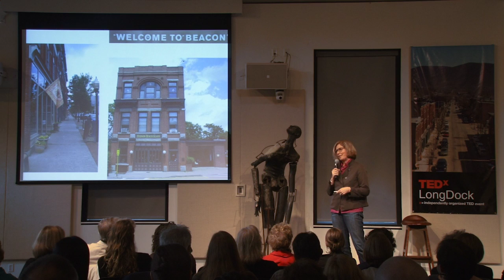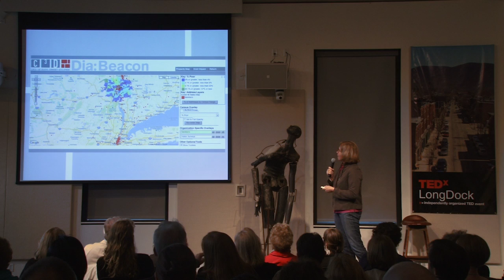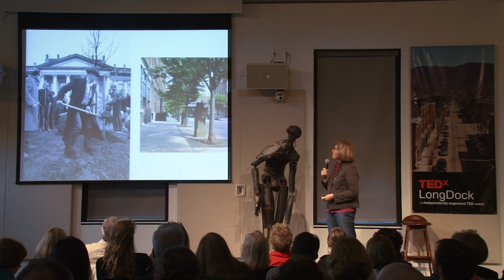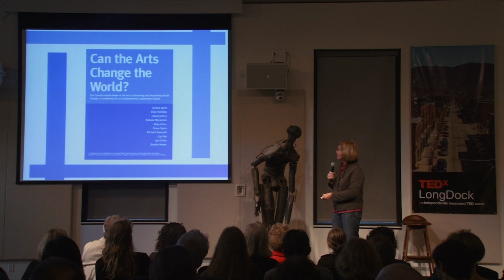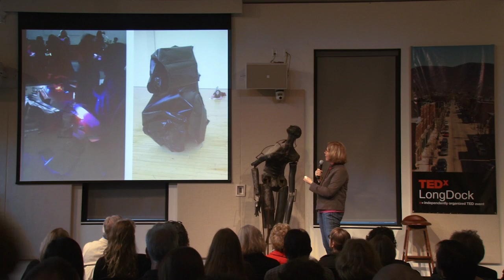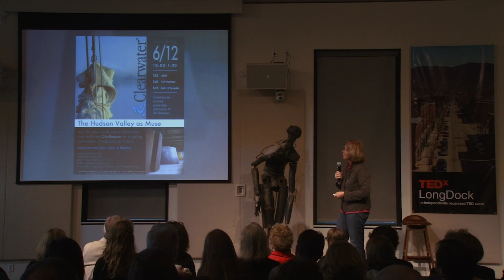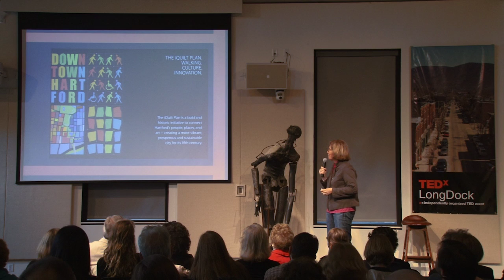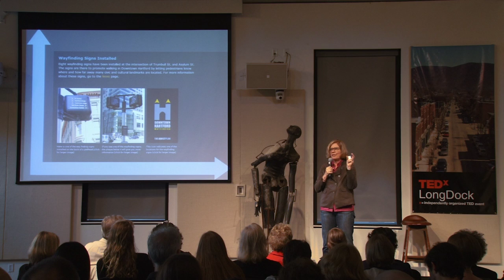Crossing the line - breaking down boundaries between Dia and community | Susan Batton | TEDxLongDock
This talk was given at a local TEDx event, produced independently of the TED Conferences. It’s widely acknowledged that Dia:Beacon has helped revitalize the post-industrial Hudson Valley river town of Beacon, NY, bringing upwards of 70,000-plus visitors a year to the small city of 15,000 residents. But in its 10-plus years of existence, there’s been some distance between the world-renowned art institution and the community, a virtual divide much like the actual river it sits on. Susan has been actively working to change that.

Susan is the managing director of Dia:Beacon and the director of administration for Dia Art Foundation. Active in arts and culture nationally, she also serves on Hudson Valley boards including the Dutchess County Economic Development Corporation and the DC Arts Council. Before Dia, she was acting deputy director at the Hammer Museum, in Los Angeles, in charge of exhibitions, publications, and public programs; and deputy director at the Honolulu Academy of Arts, focusing on strategic planning, re-focusing education efforts with local communities, and internationally touring exhibitions. From Los Angeles, she directed projects at museums including the Art Institute of Chicago and the Asian Art Museum of San Francisco, and was associate director of the Los Angeles Center for Photographic Studies.